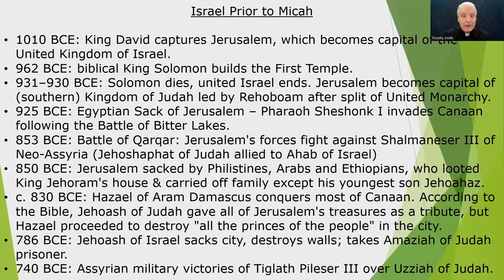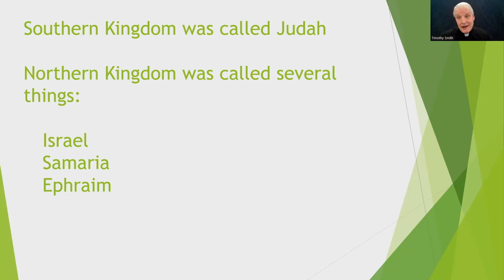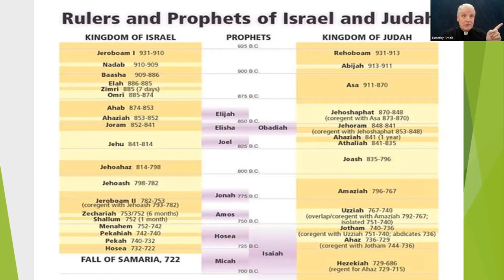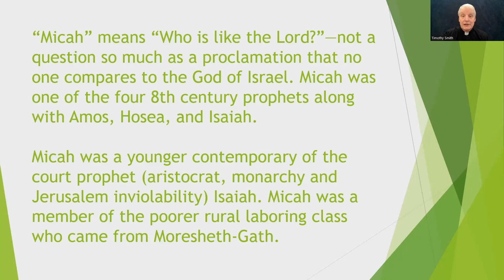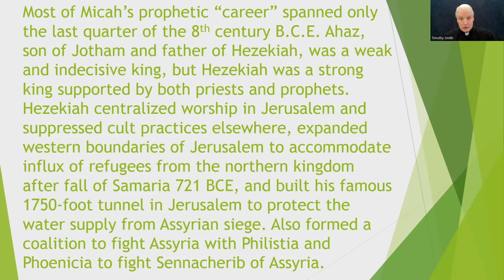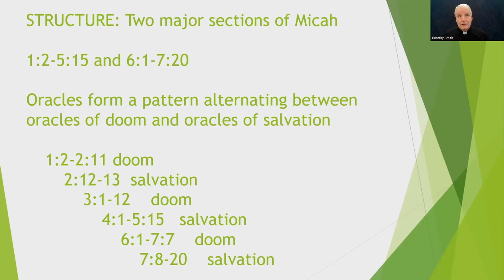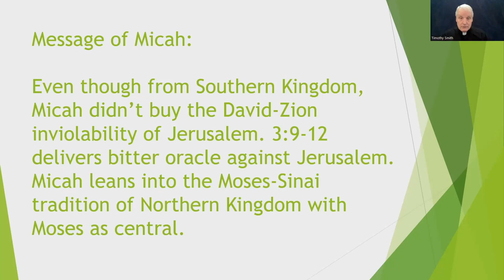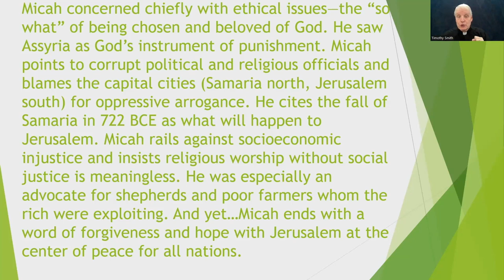2024 Lenten Bible Study with Bishop Tim Smith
In this series, North Carolina Synod Bishop Tim Smith guides us through a Lenten study of the book of Micah. This week, we get a general overview with timeframe, background of the prophets, and lots of maps. Pastor Danielle DeNise, Director of Evangelical Mission, answers some questions from the Bible study's live participants.

An excerpt from this week's prayer:
"...your Holy Spirit to come to us through this word. To comfort us in our affliction as the prophets do but also to afflict us in our comfort as the prophets do. Open our hearts, open our minds, change our lives through this word. In Christ's Name. Amen."